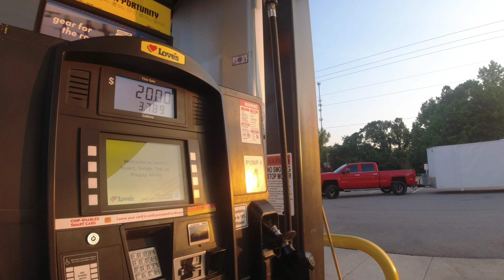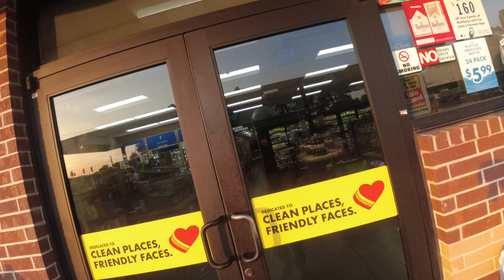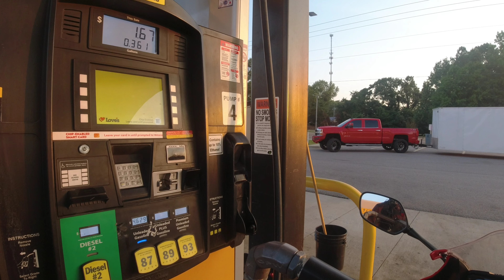Moto Vlog #76 riding before the Sun 🌞 Goes down…